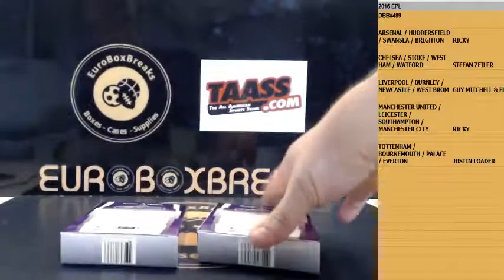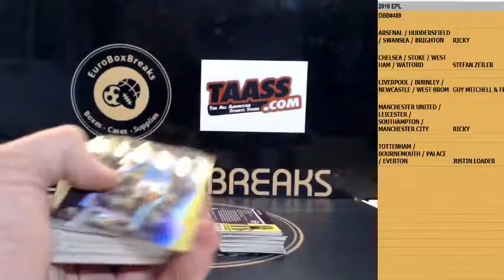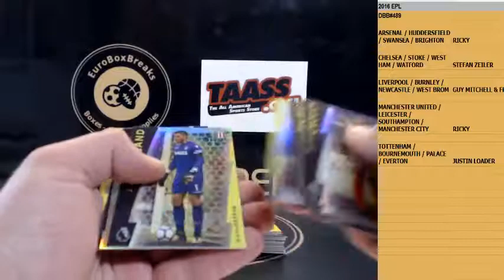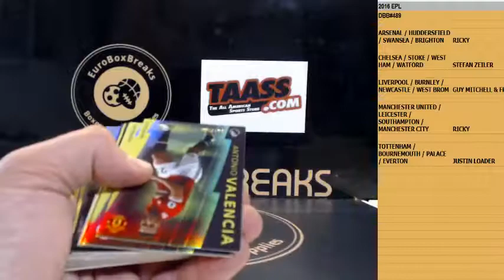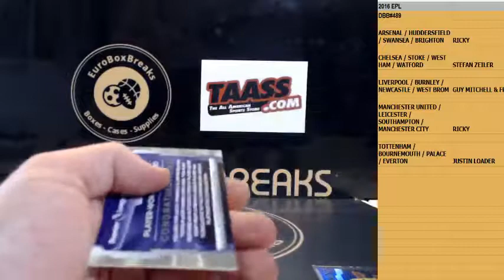SOCCER DBB#489 - 2017-18 Topps Premier Platinum 1 Box Break